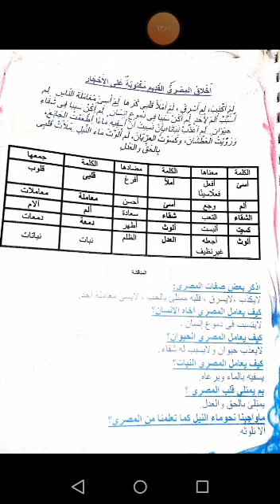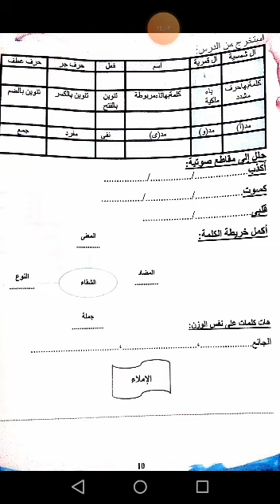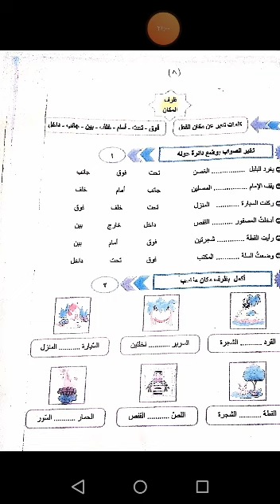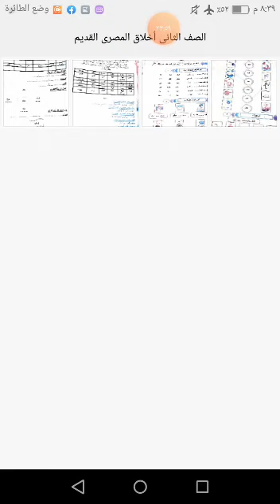اللغة العربية اخلاق المصرى القديم year2